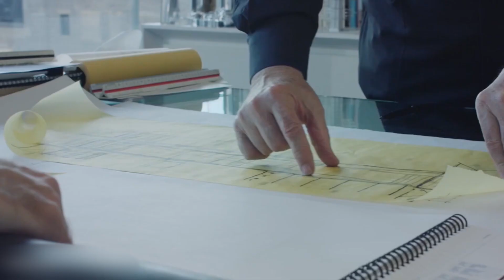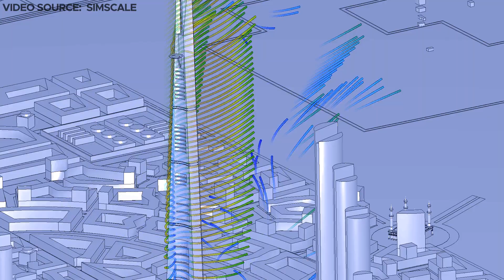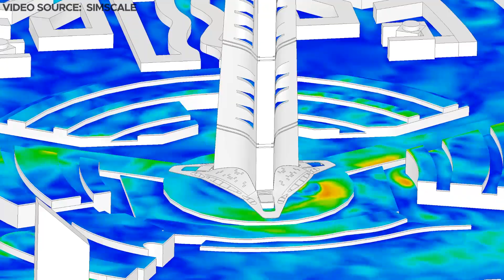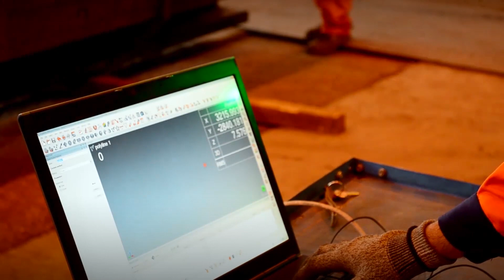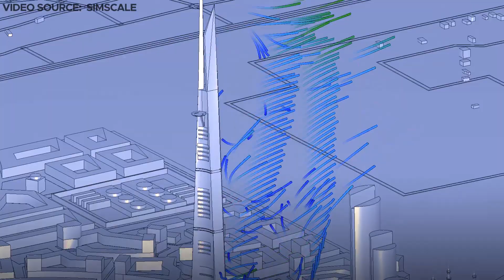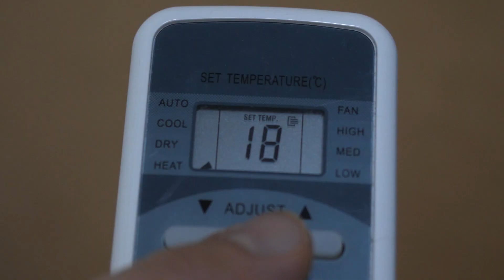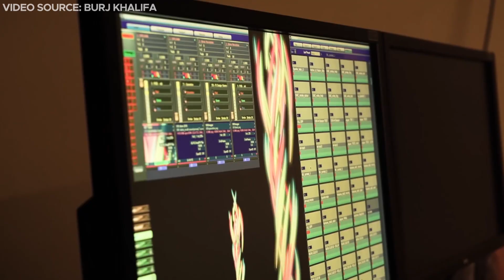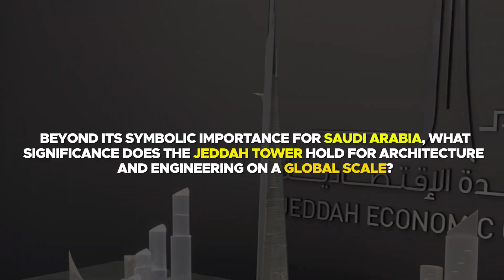Saudi Arabia's Biggest Failed Megaproject Comes Back To Life!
After a half decade long pause, construction on the world’s tallest building has officially resumed in Saudi Arabia. Beating the UAE’s Burj Khalifa by about 172 meters, the Jeddah Tower will be over 1,000 meters in height. Although ground was broken for the giant of a building back in 2013, the endeavor has been repeatedly delayed in the decade since. But many were surprised when at the end of September 2023, news broke out that the construction has resumed. Join us today, as we delve into the backstory of Jeddah tower and explore the significance of this monumental undertaking.

0:00 Intro
1:01 Origins of Jeddah Tower
2:37 Challenges of Construction
4:07 Technical Difficulties
5:46 A Symbol of Ambition
6:32 Wind Resistance
7:23 Energy Efficiency
8:31 Cost of Construction
9:35 Significance of the Tower